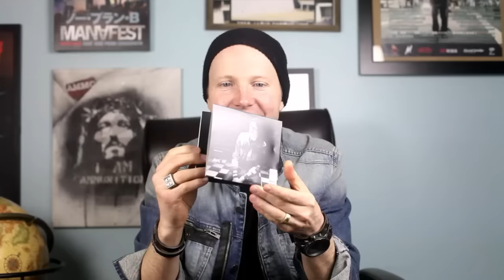Manafest - Merry Go Round (Official Audio)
Buy this album on iTunes:

Listen to more of Manafest’s music!

[Include Lyrics, If Any]